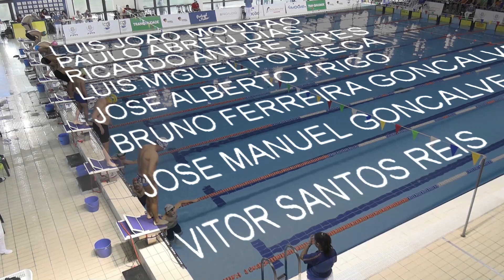Campeonato Nacional Master Inverno Prova19 100mLivresMasc Serie4